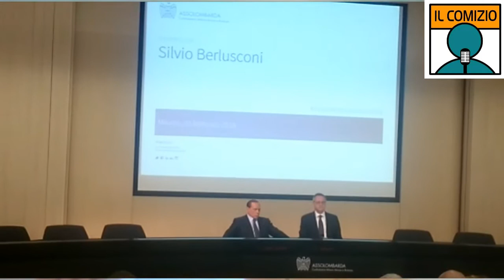Berlusconi in Assolombarda: "Vi dico tutto sul nostro programma. E di Salvini"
L'ex premier, leader di Forza Italia, è intervenuto nelle sede di Assolombarda a Milano nell'ambito di una serie di incontri con i protagonisti della campagna elettorale.